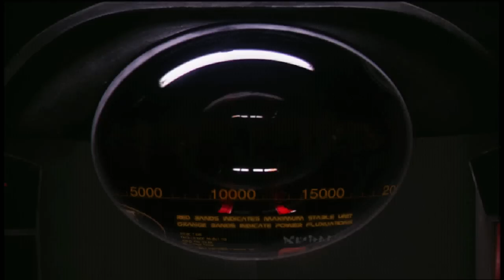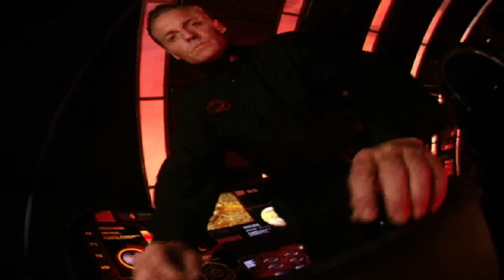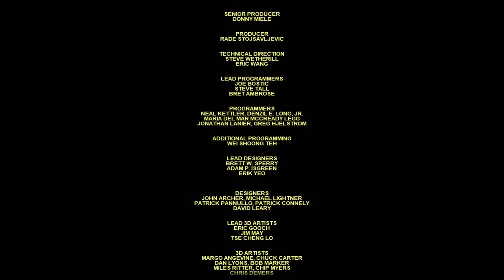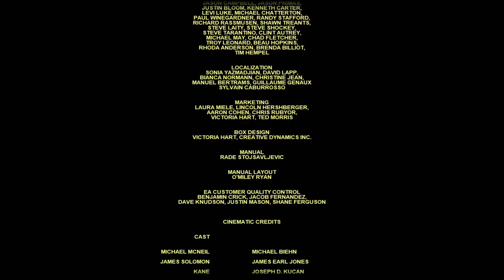Tiberian Sun Full Nod Campaign Playthrough - Hard Difficulty